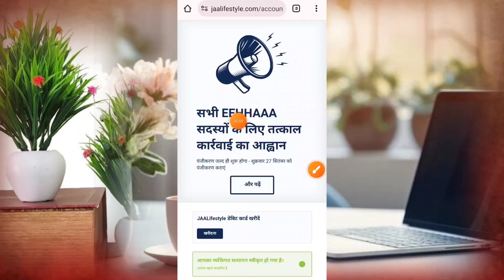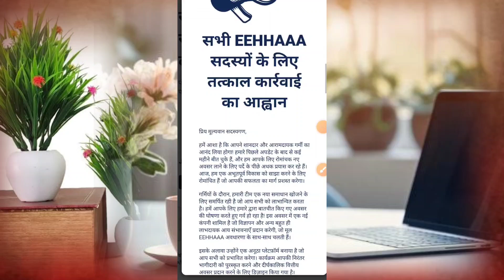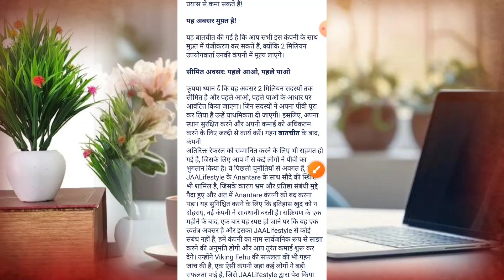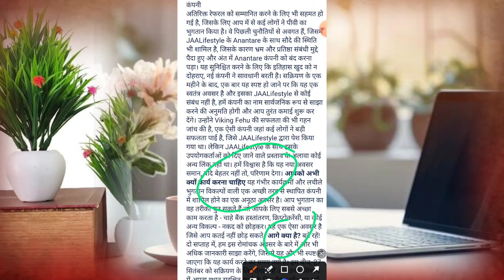Jaa Lifestyle New Update | Eehhaa New Live | Eehhaa में Add शुरू | Eehhaa Latest Update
jaa_lifestyle_com/login

eehhaa new update today

jaa lifestyle registration

jaa lifestyle plan

jaa lifestyle company
jaa lifestyle Nigeria

jaa lifestyle app download
jaa lifestyle advertisement

jaa lifestyle apk
jaa lifestyle about

jaa lifestyle advertisement program
jaa lifestyle blog
jaa lifestyle Facebook's
jai lifestyle
jaa lifestyle withdrawal
jaa lifestyle